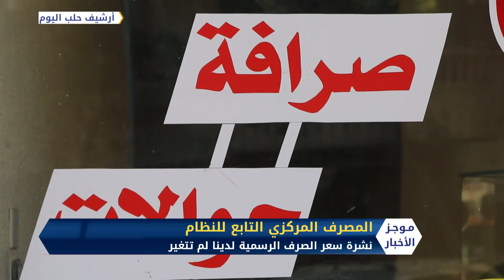موجز الثانية ظهراً 19 11 2019